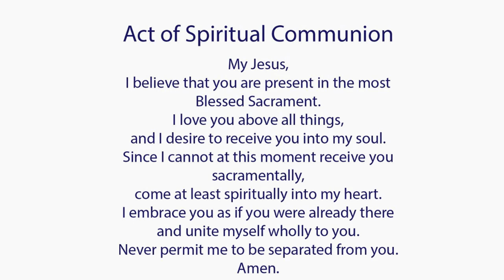Catholic Mass Today I Daily Holy Mass I Saturday December 25 2021 I English Holy Mass I 5.00 PM